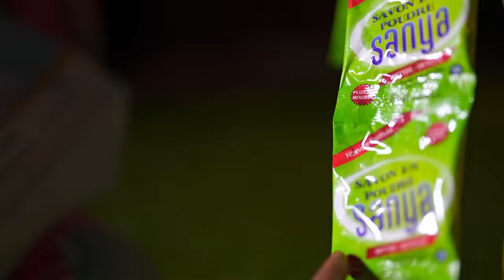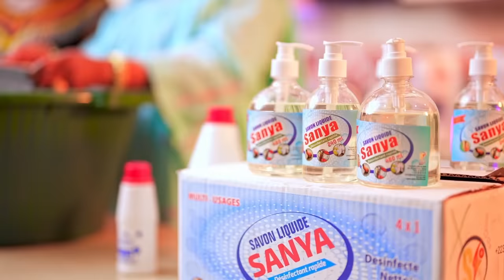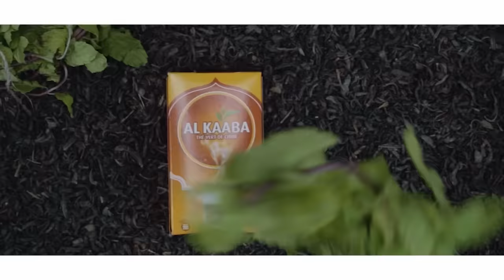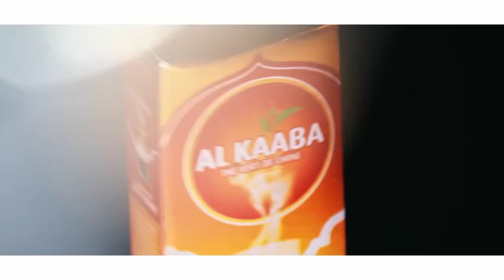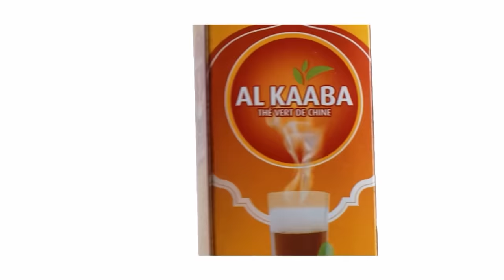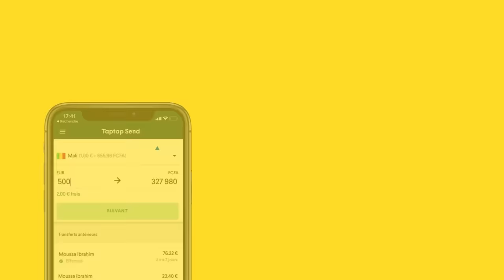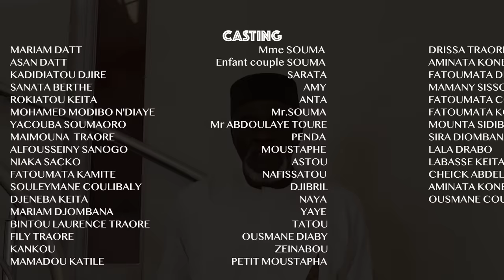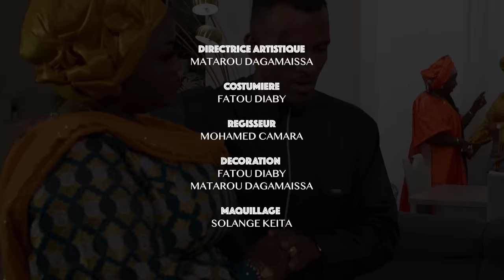Série - Polygamie - Saison 1 - Episode 32 - VOSTFR